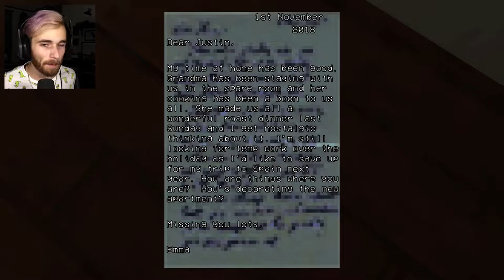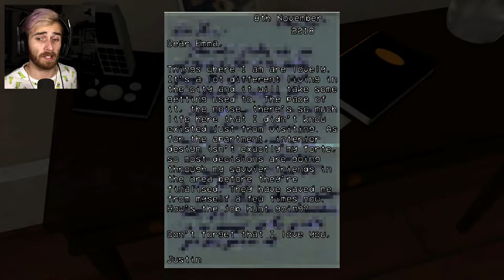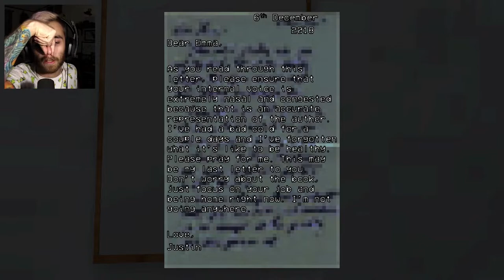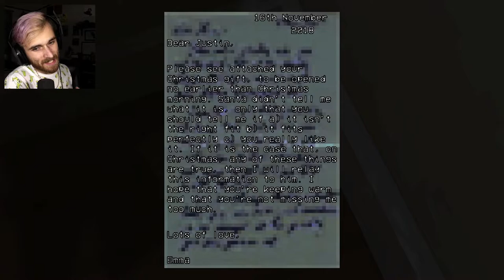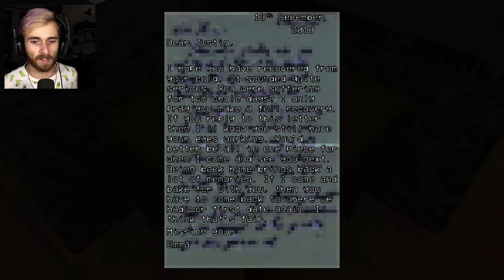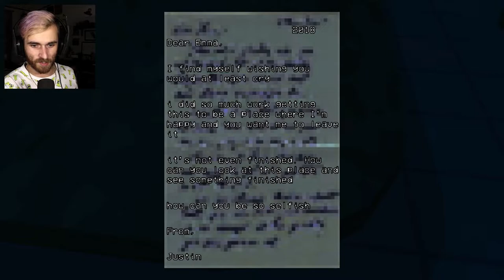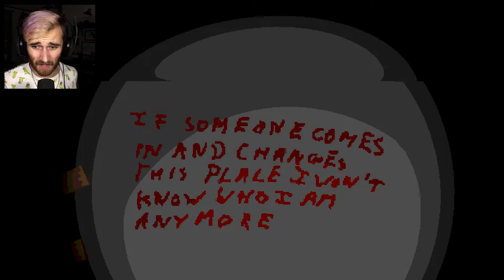ROT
A game about toxic break-ups. I think?

Play Rot!